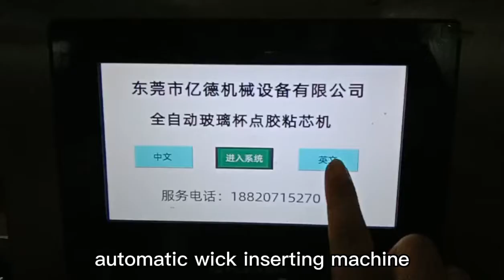【yide】Candle Making Equipment：cotton wick inserting machine